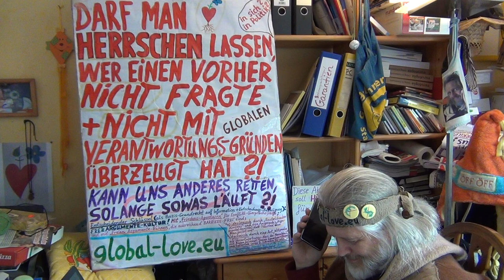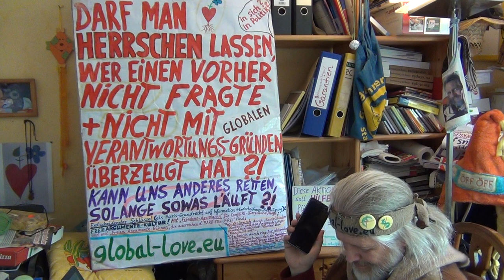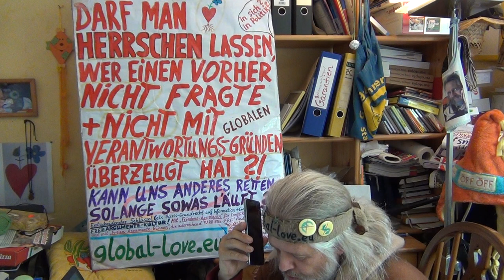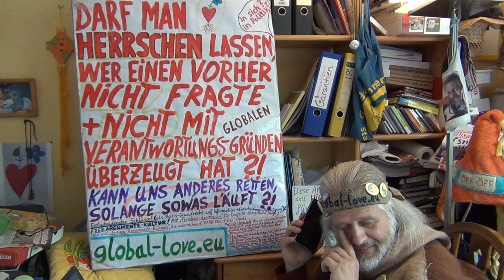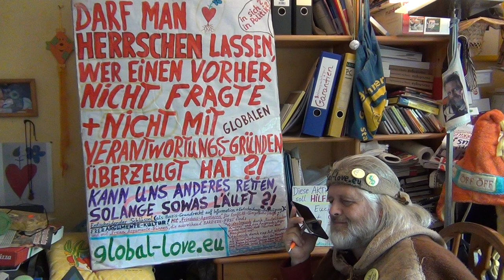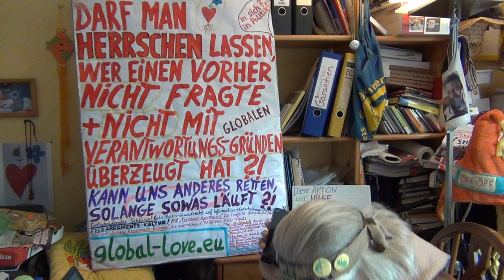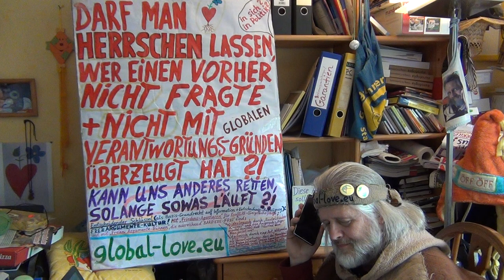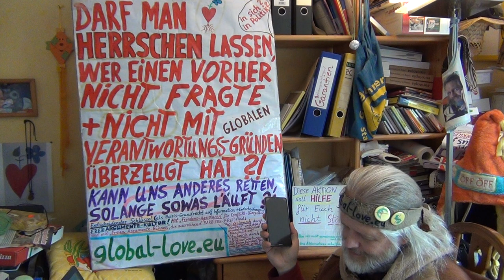02c Wiss-Tag "Demokratie pur" (Teil3): Andere Verfassung? Erstmal offen miteinander reden lernen!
Video-Beschreibung siehe Teil1...